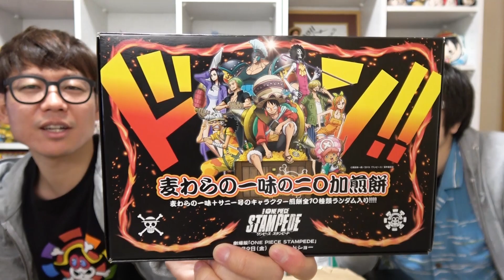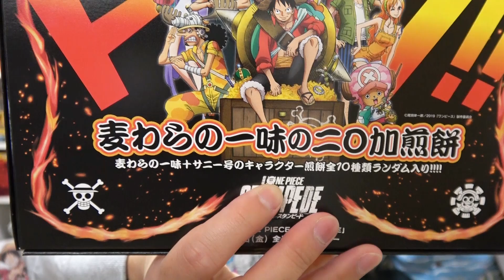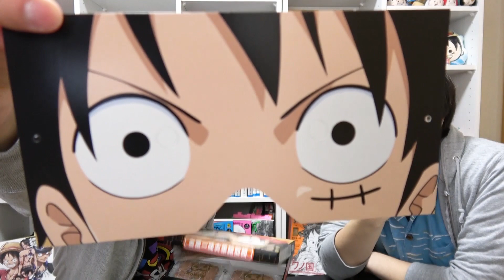茶封筒が届きました！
★★10万人記念グッズ発売中★★

・【24時間お菓子大食い】ワンピース！ビッグマム食いわずらい24時間生活！ONE PIECE 前編
・ワンピース！人間vsアキネイター！にわかはAIに勝つことが出来るのか！？

▼K
[ ID ]　@HEW0521S

【グッズ】
▼販売サイト